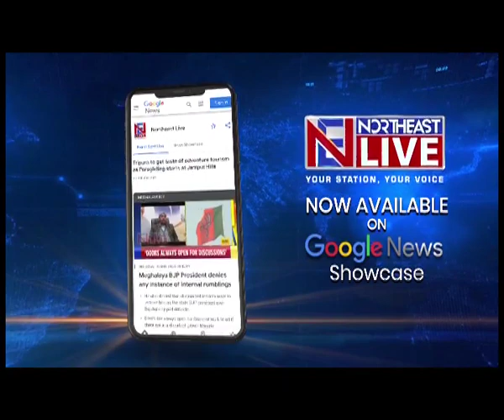Mizoram Stone Quarry Tragedy: 2 More Bodies Found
MizoramStoneQuarryTragedy | 2 More bodies found.The 2 bodies have been identified as Shofiqul Islam from Assam and Kahamrai from Mizoram.